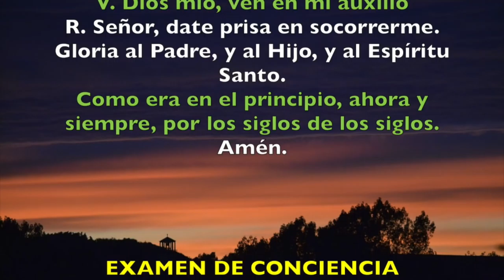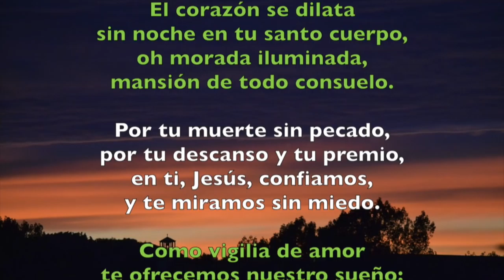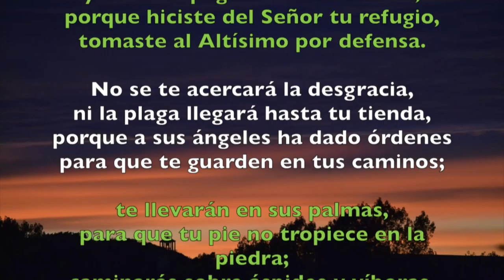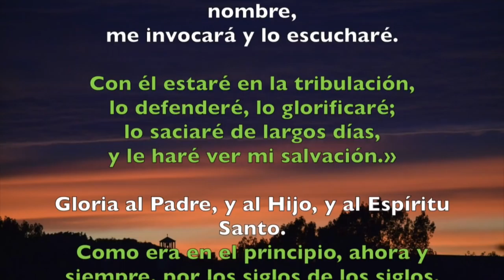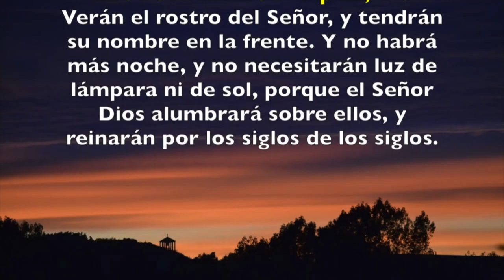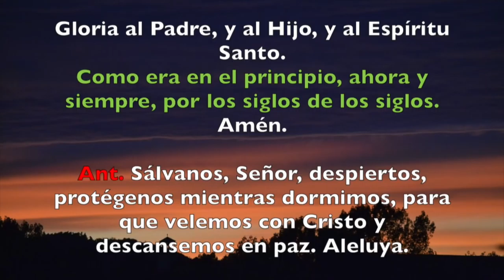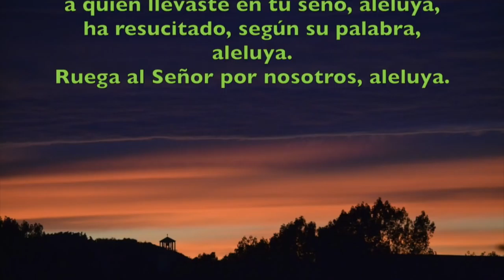Oración de la noche (Completas) , DOMINGO 13 DE MAYO 2018 | Padre Sam